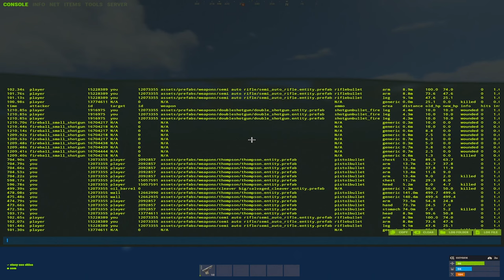L9 GETS US RAIDED | RUST DUO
This was a wipe that I had saved so I thought I would throw something together. We honestly got smoked this wipe but had a lot of fun. I have a really good video coming soon that's action packed and filled with cinematics!

FT: @sahmnus